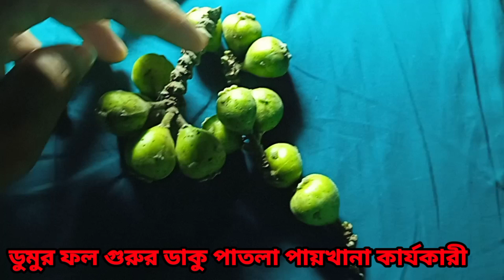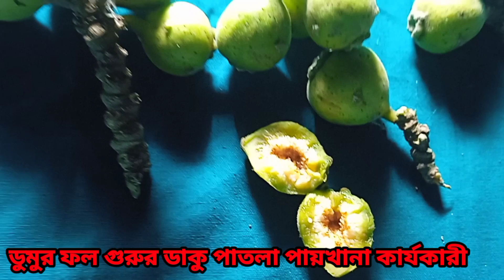গরু ছাগলের পাতলা পায়খানা ও ডাক না আসলে কাবাতে পারেন